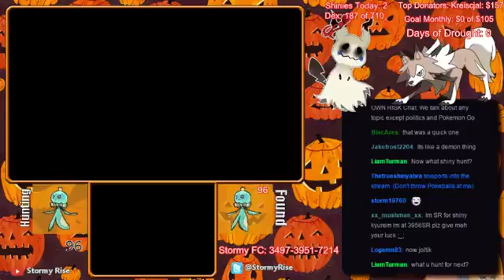Shiny Frillish!!! 96 DexNav's!!! SLD!!!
So happy to add Shiny Frillish to My Shiny Living Dex. 96 Dexnav's for it. 2nd of my Ghosty Challenge for October.

Come watch me hunt and catch these shinnies live